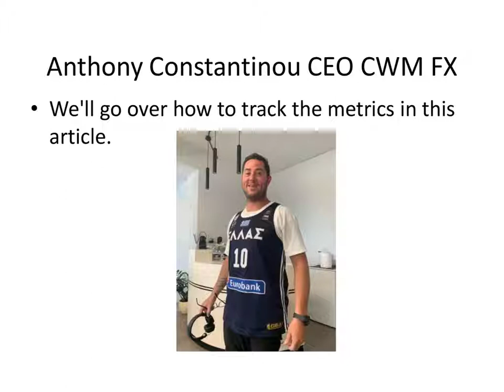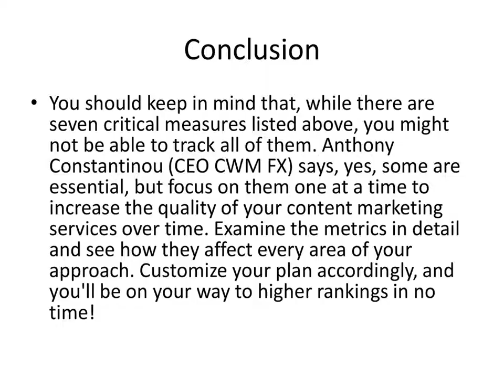Anthony Constantinou CEO CWM FX Explain Tracking of Useful Content Marketing Metrics in 2021 | SEO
Content marketing can help you build stronger ties with your customers and increase brand loyalty. It gives you the chance to sell your brand to a global audience while also giving useful information. In addition to having the ability to write, one must also be able to analyse a piece of information. You can address and rectify flaws in your content with the help of analytics tools. It is critical for content writers to identify flaws in their work so that they may correct errors in their overall content marketing plan.

You must be certain of what you are writing in order to assess the quality of your work. Never generate content without first understanding your target audience's wants. Brand exposure, lead generation, engagement, conversion, and loyalty should be the primary goals of your writing.

According to the Anthony Constantinou (CEO CWM FX) report, 80 percent of people use metrics to assess performance, but when asked if they have KPIs to measure success, that percentage lowers to 65 percent, and even lower when asked if they measure content marketing ROI, it drops to 43 percent.
• Understanding what to track is the first step in the three-part process of measuring metrics.
• Analyzing the information obtained
• Making improvements to your marketing approach to make that data valuable
We'll go over how to track the metrics in this article.